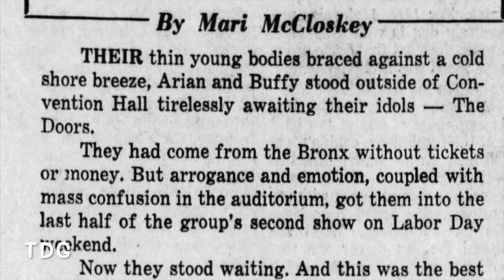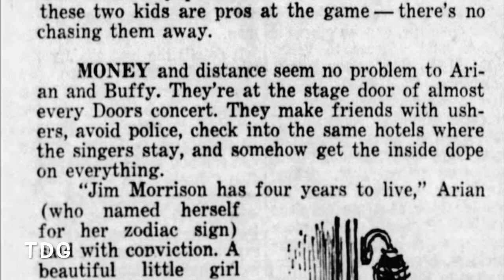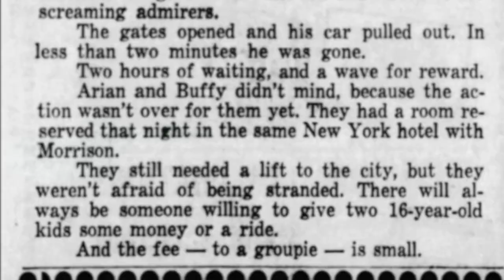The Doors, Arian and Buffy, Groupies, TDG Short.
The Doors, Arian and Buffy, Groupies, TDG Short. No Sound.
Newspaper article from 22 Oct 1968.

Article research by @TheDutchGuy

The Doors were an American rock band formed in Los Angeles in 1965, with vocalist Jim Morrison, keyboardist Ray Manzarek, guitarist Robby Krieger, and drummer John Densmore. They were among the most controversial and influential rock acts of the 1960s; mostly due to Morrison's lyrics and voice, along with his erratic stage persona, and the group was widely regarded as an important part of the era's counterculture.

The band took its name from the title of Aldous Huxley's book The Doors of Perception, itself a reference to a quote by William Blake. After signing with Elektra Records, the Doors with Morrison released six albums in five years, some of which are considered among the greatest of all time, including The Doors (1967), Strange Days (1967), and L.A. Woman (1971). They were one of the most successful bands during that time and by 1972 the Doors had sold over 4 million albums domestically and nearly 8 million singles.

Morrison died in uncertain circumstances in 1971. The band continued as a trio until disbanding in 1973. They released three more albums in the 1970s, two of which featured earlier recordings by Morrison, and over the decades reunited on stage in various configurations. In 2002, Manzarek, Krieger and Ian Astbury of the Cult on vocals started performing as "The Doors of the 21st Century". Densmore and the Morrison estate successfully sued them over the use of the band's name. After a short time as Riders on the Storm, they settled on the name Manzarek–Krieger and toured until Manzarek's death in 2013.

The Doors were the first American band to accumulate eight consecutive gold LPs. According to the RIAA, they have sold 33 million albums in the United States and over 100 million records worldwide, making them one of the best-selling bands of all time. The Doors have been listed as one of the greatest artists of all time by magazines including Rolling Stone, which ranked them 41st on its list of the "100 Greatest Artists of All Time". In 1993, they were inducted into the Rock and Roll Hall of Fame.